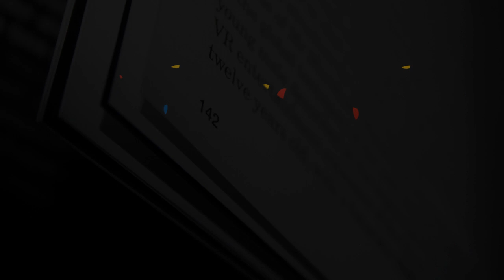Geenay Ki Wajah II Audiobook II Part 01 II Urdu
Support Us  @AdabSaraay